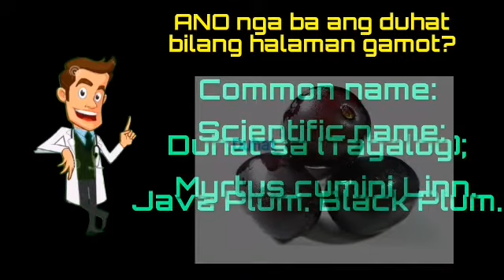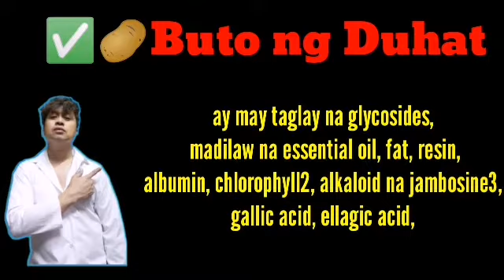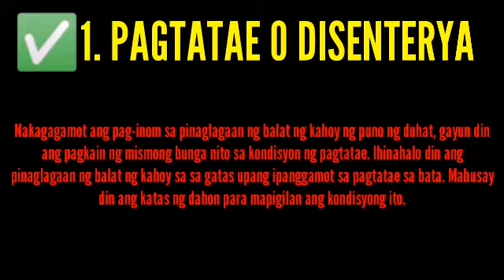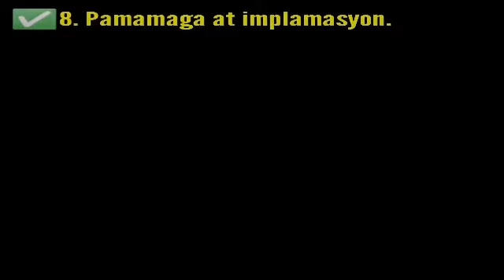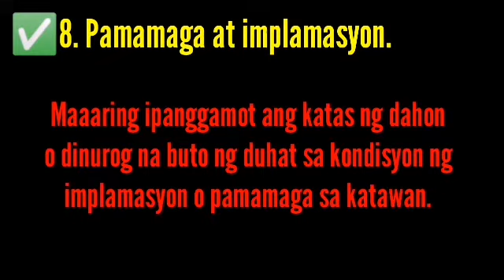Duhat ay mabisang gamot para sa ibat ibang sakit